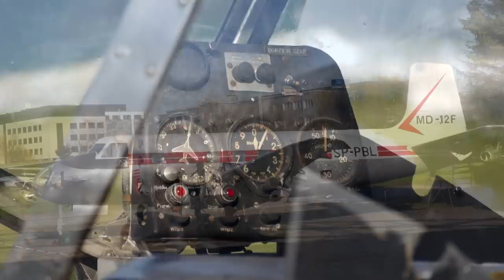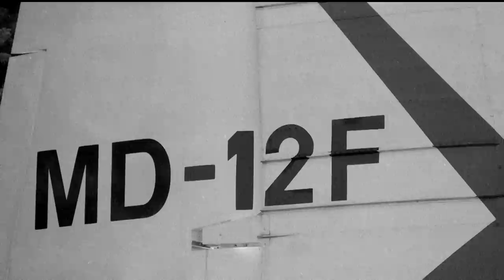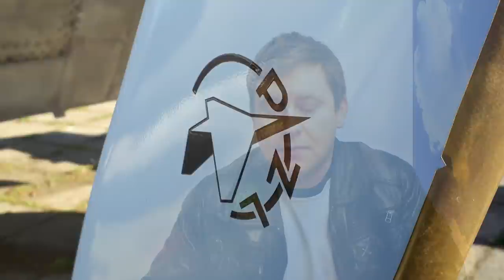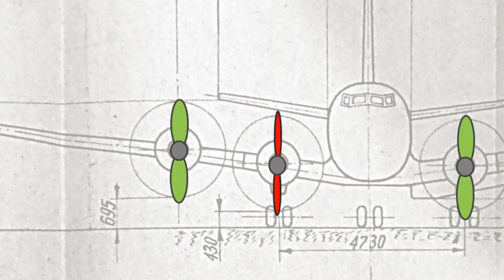MD-12 czterosilnikowy fotogrametryczny i pasażerski samolot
Skąd pomysł wyposażenia samolotu w cztery silniki, jak było w nim głośno, czy to prawda że po awarii silnika nie dało się utrzymać kursu i co to znaczy ustawić śmigło w chorągiewkę?

Zapraszam do obejrzenia historii polskiego samolotu fotogrametrycznego i pasażerskiego PZL MD-12 z 1959 roku.